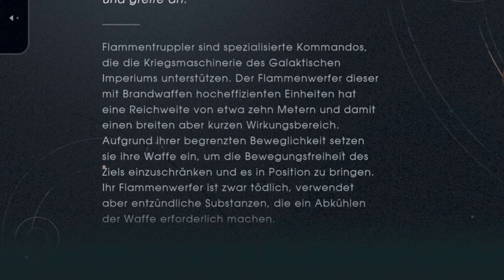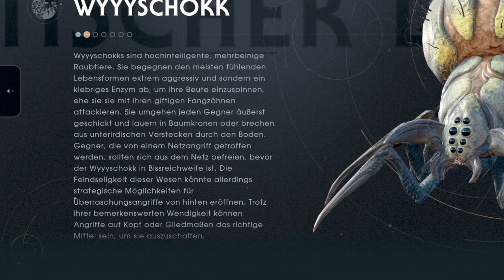🔦 Freiheit für die Wookies [#07] [Deutsch]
Weiter geht's mit Star Wars: Jedi Fallen Order. Wir kämpfen uns weiter in die Raffinerie vor und befreien die Wookies.

KAPITEL
00:00 Begrüßung
00:26 Gameplay
35:02 Abspann

LIVE STREAMING GIBT ES AUF TWITCH.TV/SCHULLE83

- Gamecapture: Razer Ripsaw HD
- Mikrofon: t.bone BC 500
- Mischpult: Behringer Xenyx Q802USB

Für's Streamen habe ich mir ein Dual-PC Setup gebastelt, das würde im einzelnen zu weit führen, aber in meinem Gaming-PC steckt folgendes:

- 32 GB DDR4 3200 RAM
- 500 GB NVMe PCIe3 SSD
- 2x 1 TB SSD